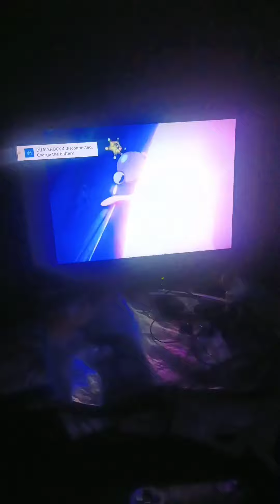Theo Boston 208 - Outer Sailors Transform Tribute | Style